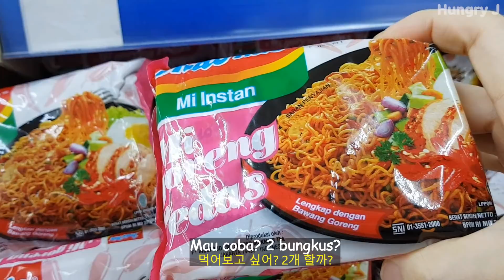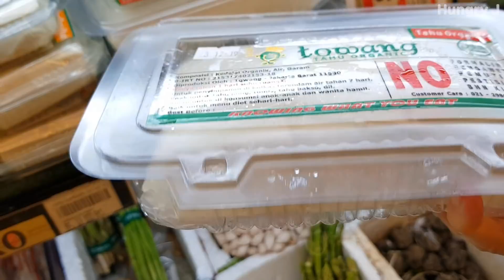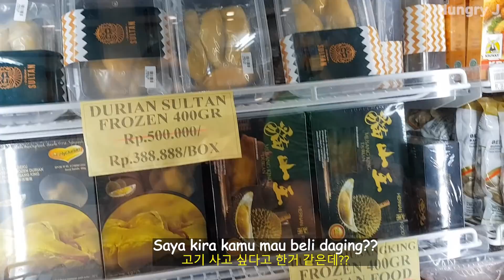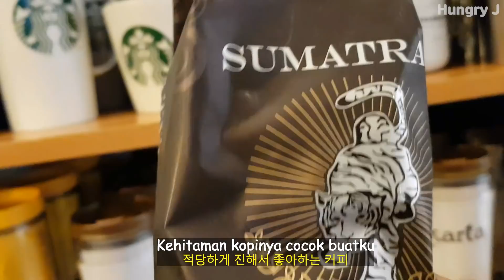자카르타 집순이 일상 | 외국인 시어머님께 배우는 중국식 야채만두, 차이빠오